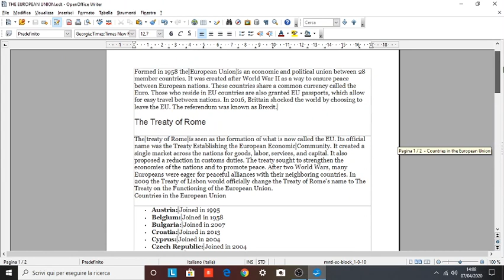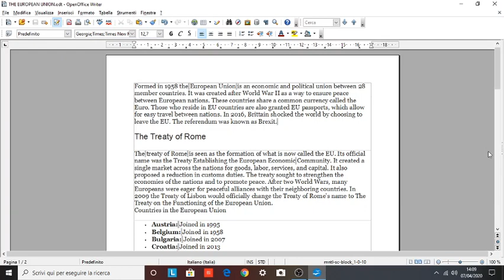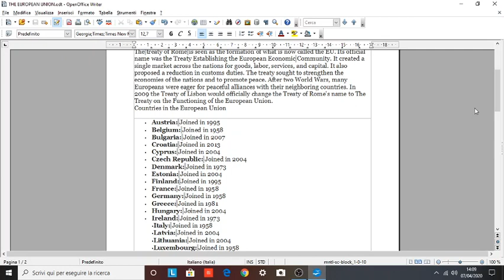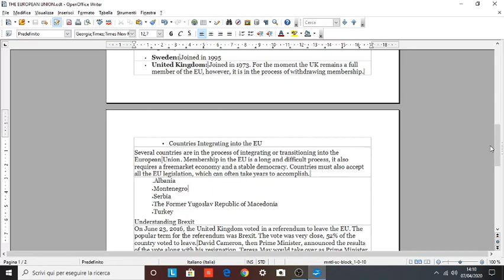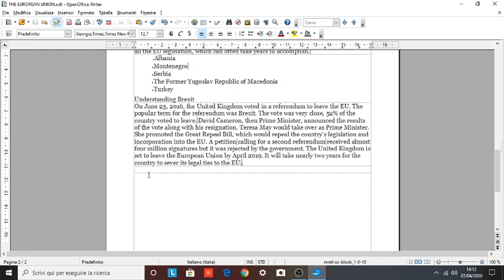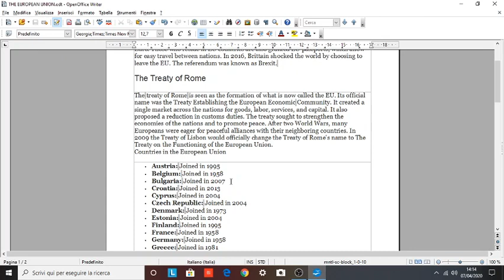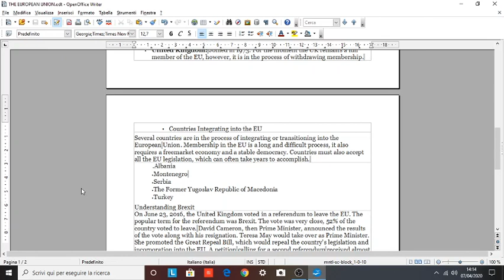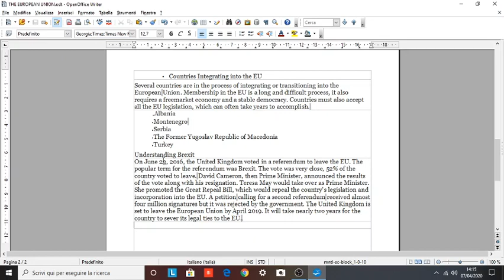INGLESE V AFM 08/04/20 LEZIONE SU "THE EUROPEAN UNION"